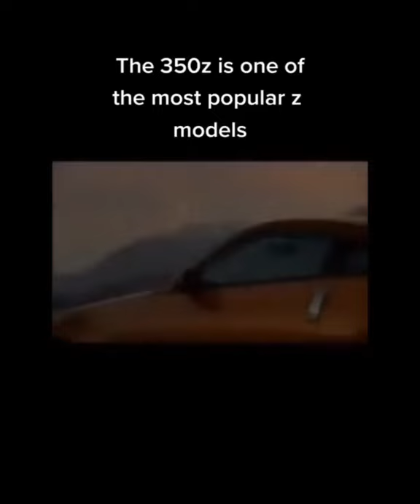RIP Nissan 350Z | Auto Alliance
It is always painful to see some cars dead.